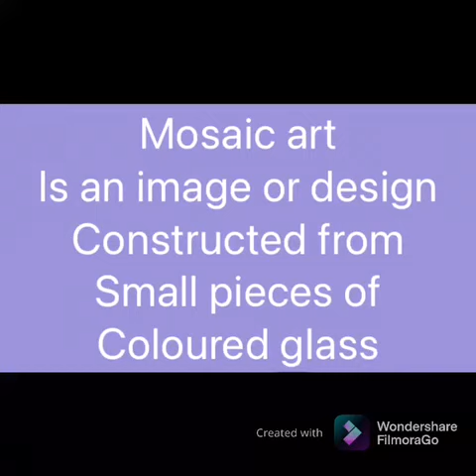Pineapple drawing in Mosaic Art.